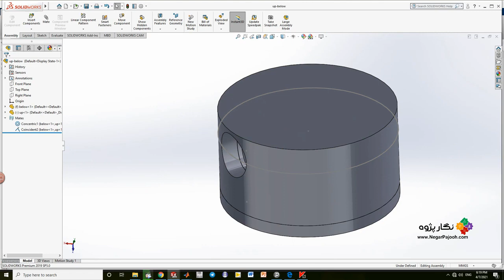Sensor Frame - SOLIDWORKS